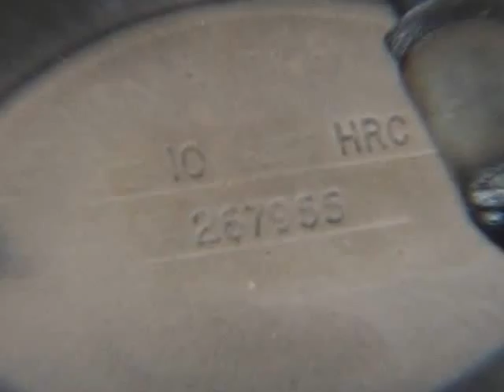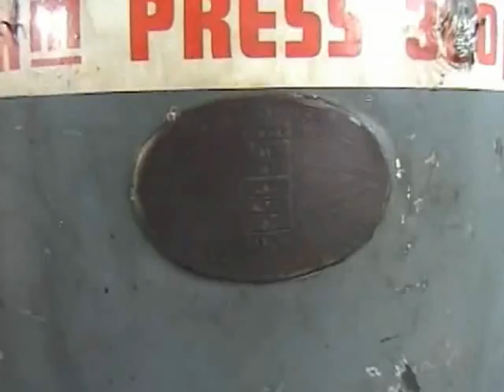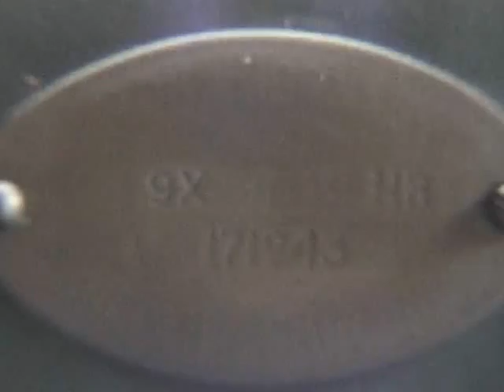Ruston Hornsby engines in a water pumping station.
These two engines are in a water pumping station in Eastern England. They were used to pump fresh water out of a river but due to salt water in the river they are no longer used!! But are in a condition as if they've just been stopped!!!